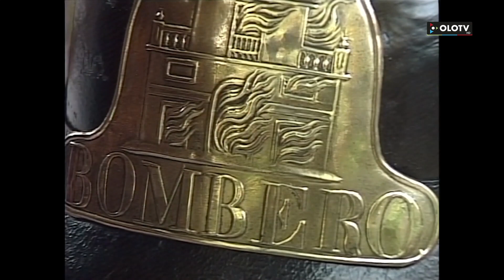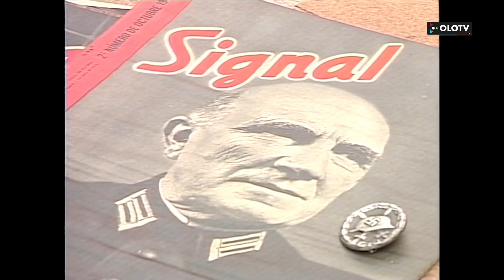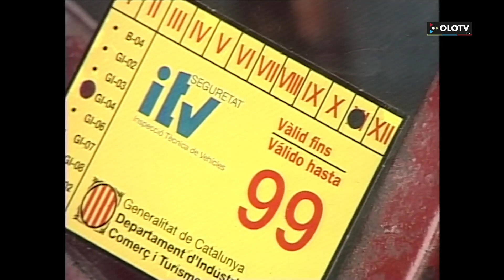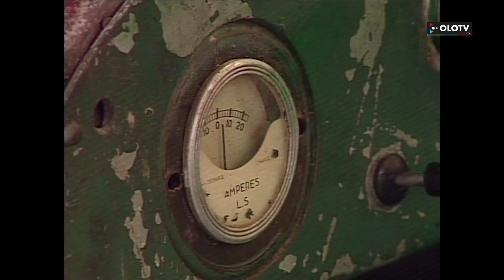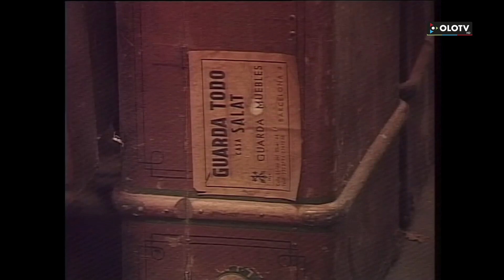Els Docs 25: Els col·leccionistes